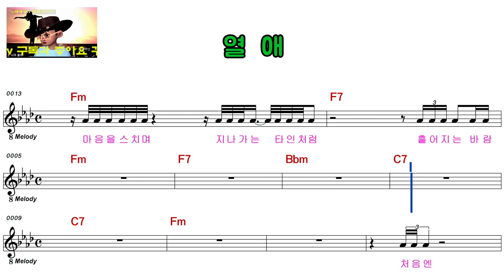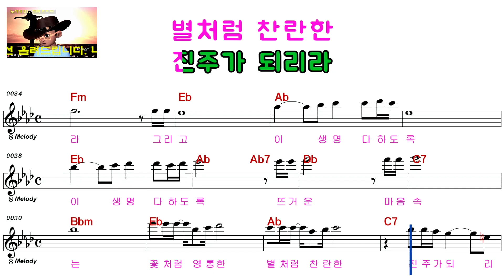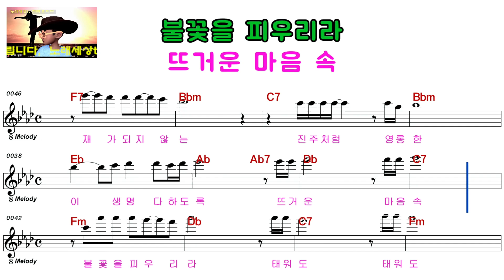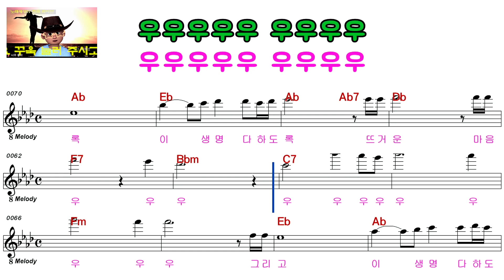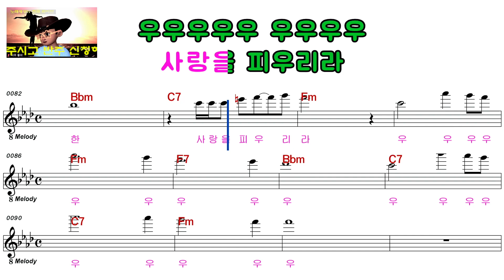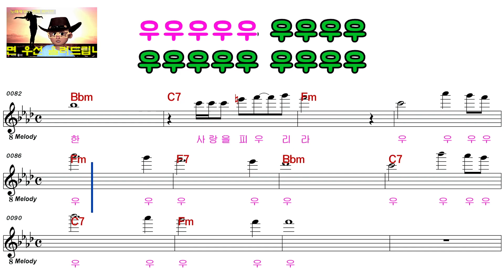윤시내ㅡ열 애ㅡ여자키ㅡELF 919ㅡ1058